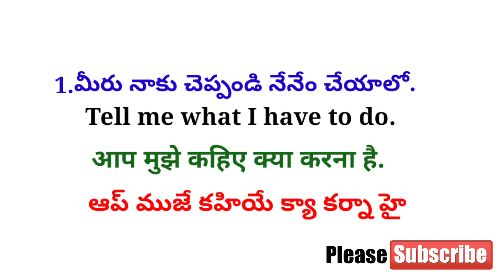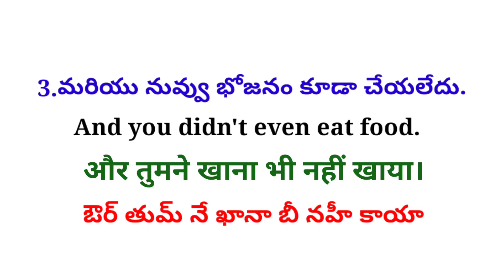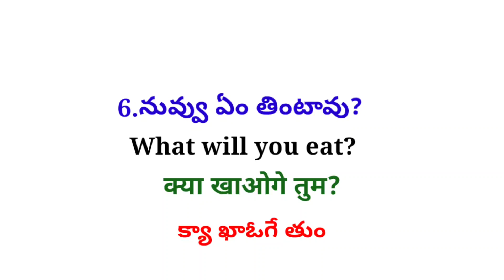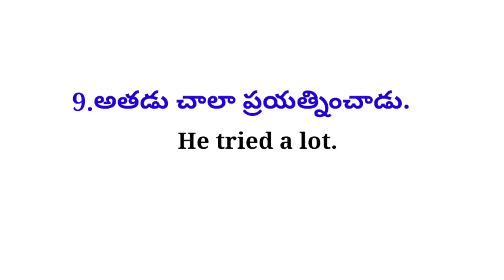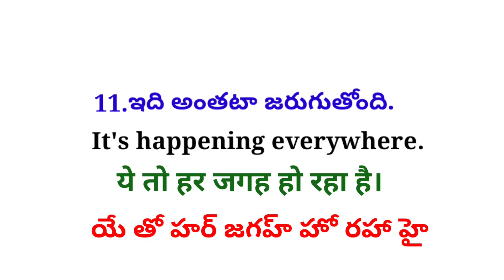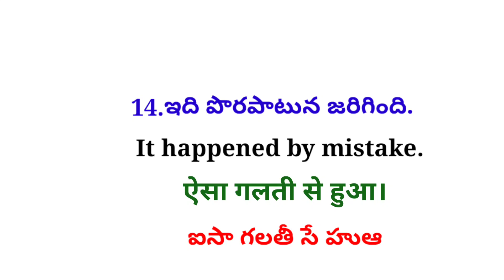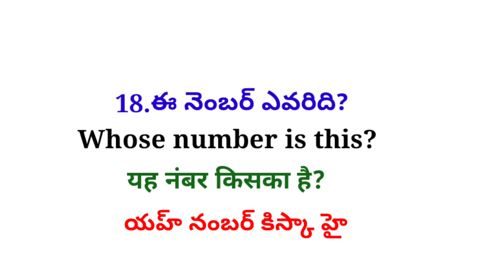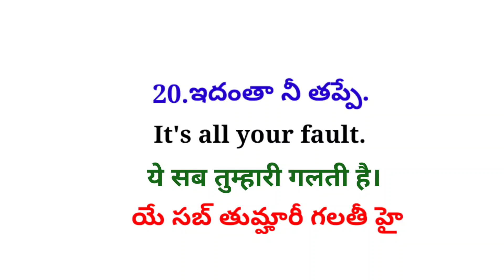Daily Use Hindi Sentences| తెలుగు ద్వారా హిందీ నేర్చుకోండి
తెలుగు ద్వారా హిందీ నేర్చుకోండి